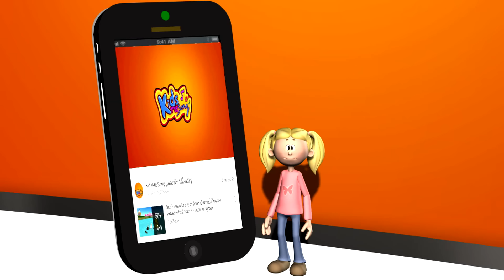เพลง finger Family Lion ( สิงโตครอบครัวนิ้ว ) | รวมเพลงเด็ก 15 นาที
ขอบคุณมากค่ะสำหรับการดูวิดีโอนี้และสำหรับการแชร์วิดีโอของช่องนุ่น

Line ►► kidssongth